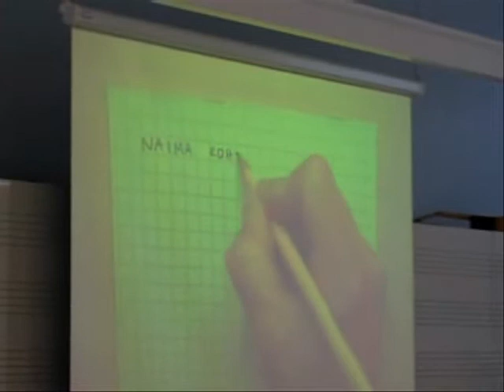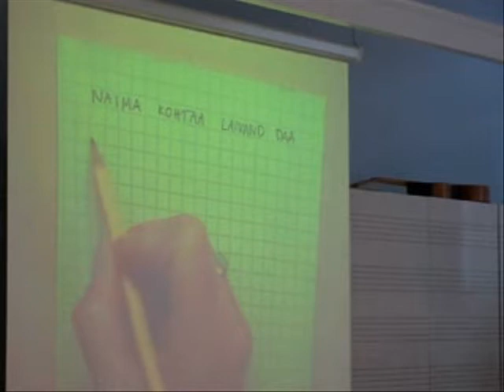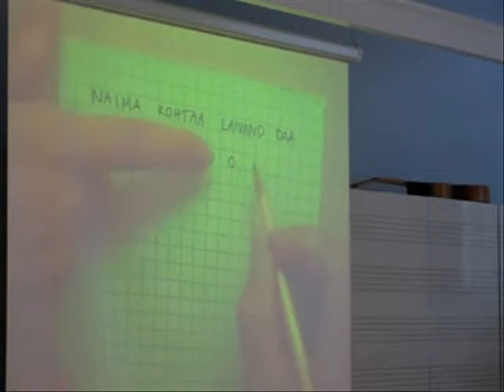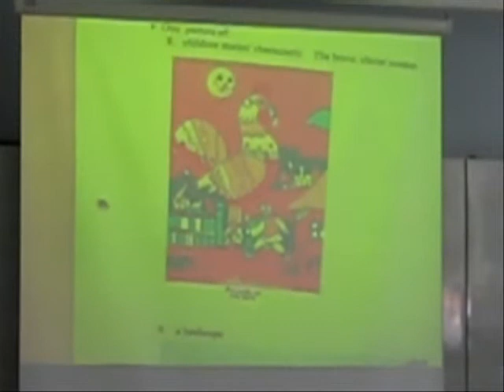Teacher´s training workshop in Sastamala